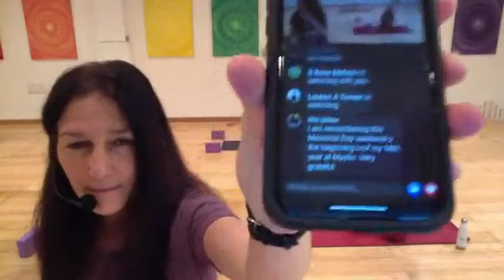Power Yoga (60 minutes) with Amy and Deba at Mystic Fitness Yoga Studio on Saturday, May 23, 2020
Jumpin' jackfruit! It's Power Yoga time at Mystic Fitness Yoga Studio